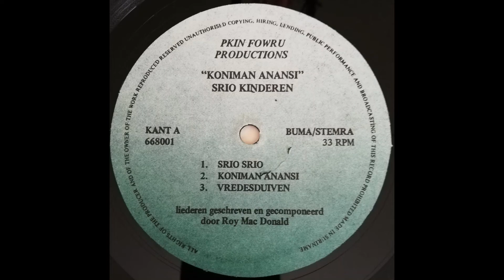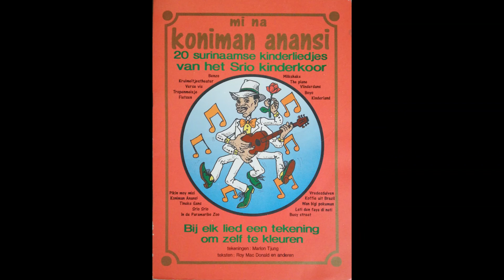Srio Kinderen - Koniman Anansi